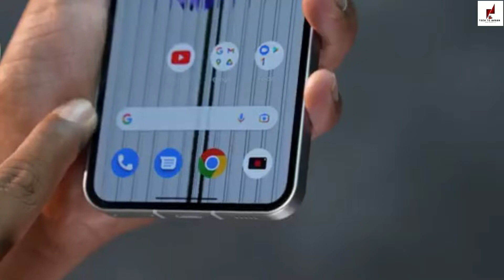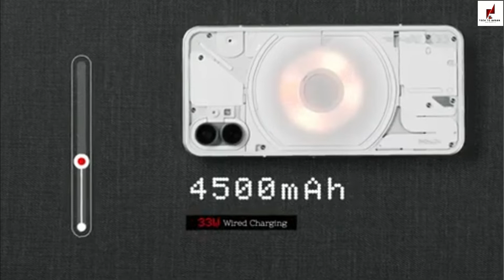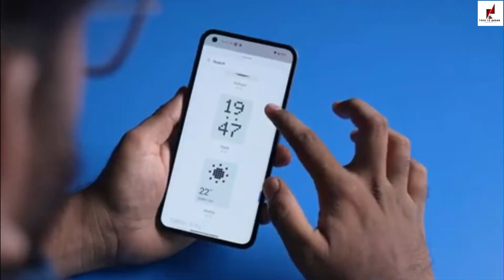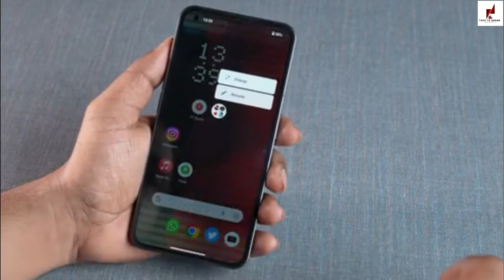Nothing Phone (1) Unboxing *New Midrange King* ?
Its Nothing Phone (1) Unboxing and First Look.
More 😎 cool ⚡⚡⚡ informative videos...
⚡👇Cover Topic's 👇⚡
nothing phone 1
nothing phone
nothing
nothing phone 1 price
nothing phone 1 vs